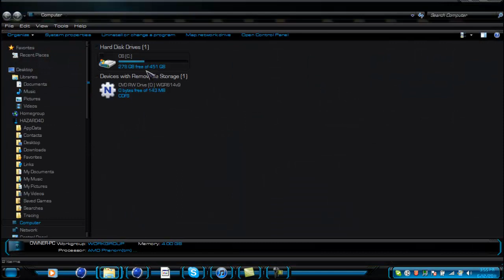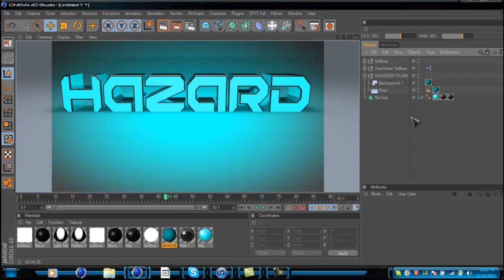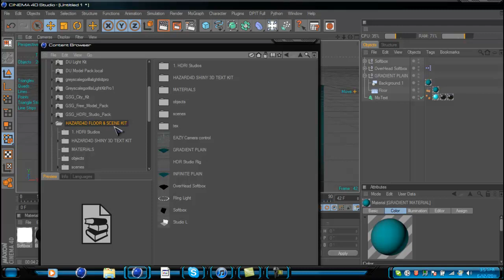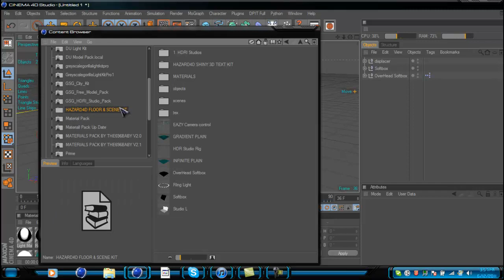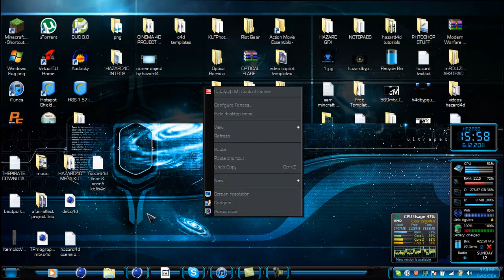Cinema4d How to make and save presets (content browser) Tutorial